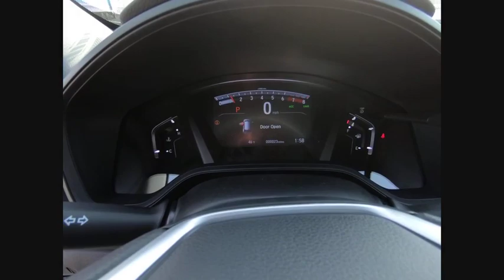2020 Honda CR-V Lisle IL H00292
2020 Honda CR-V LX

The Honda Superstore of Lisle. Right on the Money!brbr2020 Honda CR-V LX AWD CVT Lunarbrbr27/32 City/Highway MPGbrbrDue to our high inventory turnover, it may be possible that a listed vehicle may be sold. If so, we will try to find a similar vehicle comparably equipped for a similar price. All vehicles are for customers only and no vehicles will be sold to dealers or dealer entities. Honda of Lisle doing business in the area for over 50 years. Serving the communities of Lisle, Naperville, Aurora, Glen Ellyn, Wheaton, Lombard, Elmhurst, Villa Park, Downers Grove, Westmont, Bolingbrook and Chicago.